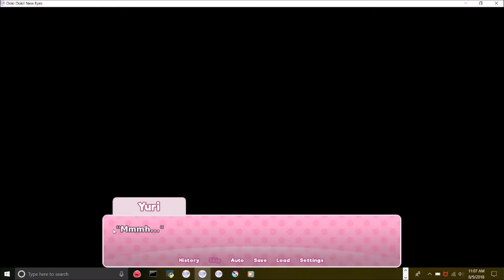Doki Doki New Eyes Part 26: Yet More Gorgeous Scenery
Seriously, the background artist for this game deserves an award.